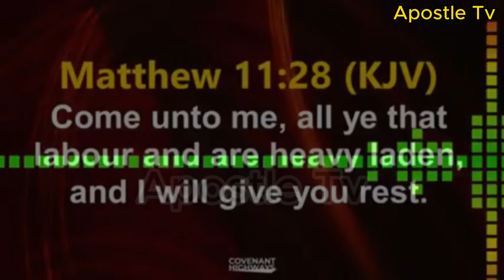THE SOLUTION TO EVERY MARITAL CHALLENGES - BISHOP DAVID OYEDEPO MESSAGE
ALSO WATCH OTHER INSPIRING MESSAGES BY BISHOP OYEDEPO:

Prophetic Prayers Against Marital Delay & Issues - Bishop David Oyedepo Pre Shiloh 2023 Message

YOU NEED THIS TO MAKE HEAVEN - Bishop David Oyedepo Pre Shiloh 2023 Message

HOW TO TRIGGER FINANCIAL BREAKTHROUGH   Bishop David Oyedepo Message 2023

PRAYER FOR HELP of The Holy Spirit   Bishop David Oyedepo, Pre Shiloh 2023 - Apostle Tv

This Cost Mindset Will Defeat Anything   Bishop David Oyedepo Message
How to live a Sanctified Life - Bishop David Oyedepo Messages - Apostle Tv

Bishop David Oyedepo Message 2023 - Your Life Remains At Risk Until You Do This - Apostle Tv

Bishop David Oyedepo Messages 2023 - You Won't Struggle To Get Married If You Do This - Apostle Tv

Bishop David Oyedepo Messages 2023 - 3 Steps To A Trouble Free Marriage - Apostle Tv

Bishop David Oyedepo Messages 2023 - Before Getting Married - Apostle Tv

How to Invoke Vengeance with Your Mouth - Bishop David Oyedepo Message 2023

How John D. Rockefeller Escaped Titanic Insurance by Divine Ideas - Bishop David Oyedepo Message 2023

WHY 80% OF PEOPLE DON'T SUCCEED - Bishop David Oyedepo Messages 2023 | Apostle Tv

80% OF CHILDREN OF SUCCESSFUL PEOPLE DON'T SUCCEED BECAUSE THEY FAIL TO TAKE REPONSIBILITY.

Bishop David Oyedepo in this message tasks his Covenant University students to take responsibility early.

Bishop David Oyedepo Sermon 2022 | THIS IS WHY YOU ARE STILL POOR | Prophetic Word Today

The Act of Obedience - Bishop David Oyedepo Sermon 2022

DISCIPLINE YOUR TIME: Bishop Oyedepo's Priceless Advice Everyone Should Listen To

HOW TO TURN YOUR FRUSTRATION TO BREAKTHROUGHS - Apostletv